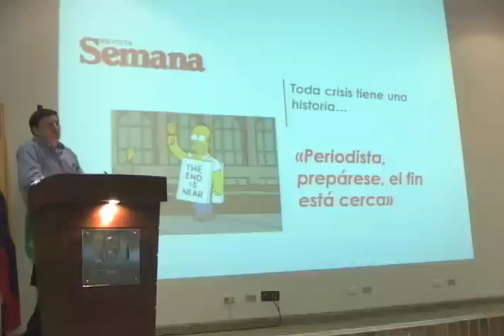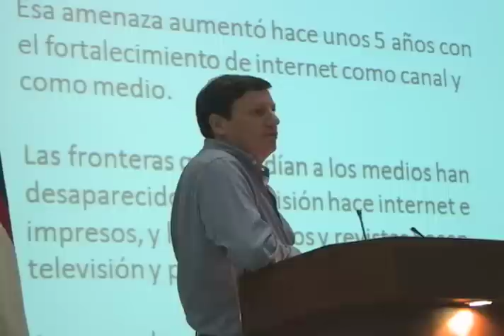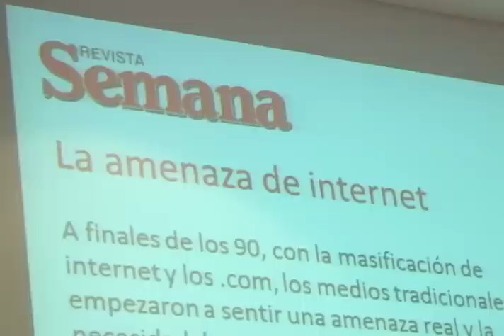Cátedra Semana - Cultura TV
Conferencias como ésta, permiten que estudiantes tengan la oportunidad de sentir más cercano el mundo del periodismo, de alimentarse de las experiencias de personas. Es por ello que la Universidad Autónoma de Occidente en compañía de la revista Semana brindan ésta oportunidad a los estudiantes. Y recuerda que los espacios de aprendizaje  ¡También son cultura!

Presentadora: Ana María Zea

Reportera : Jessica Holguín

Producción: Jessica Holguín, Daniela Salgado, Vanessa Serna

Realización: Marcela Lince - Maria Angélica Gonzalez

Guión: Maria Alejandra Diez - Lorena Villaquiran - Bettina Ruíz

Cámara: Carlos Esteban Valderrama

Dirección: Valeria Chantré

Edición:Departamento de multimedios, Universidad Autónoma de Occidente

Agradecimientos Especiales : Revista Semana

Cultura es un producto de la línea Audiovisual de la Agencia GESCOM (Grupo Estudiantil de Comunicación) coordinada por Marcela Lince en alianza con el Canal 4 de la Universidad Autónoma de Occidente